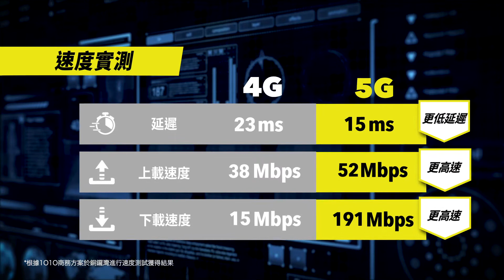【5G智能科技方案 - 智慧建築】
5G的急速發展正在為建築業帶來革新技術, 了解5G的超高速及低延遲的特點將如何改變建築行業！▶️進一步了解用於建築行業的5G方案